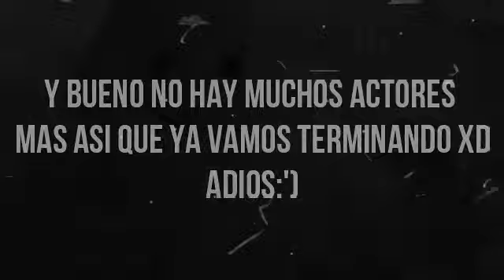MUÑECO DE ARENA 3 EL FIN DEL MUÑECO DE ARENA | PELÍCULA COMPLETA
Todo en algún momento llega a su fin... o no